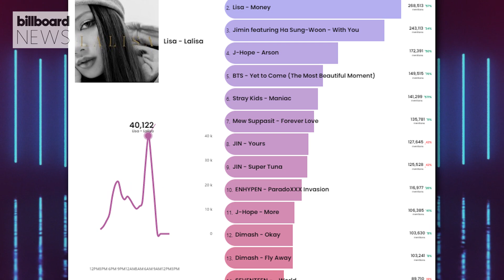J-Hope’s ‘Arson’ Rules Hot Trending Songs Chart | Billboard News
Plus: ENHYPEN extends its mark for the most total entries on the chart, as "Paradoxxx Invasion" debuts at No. 20.